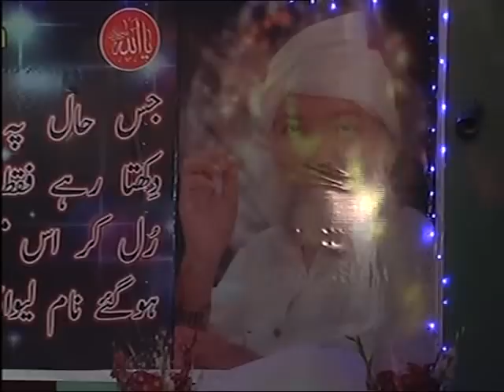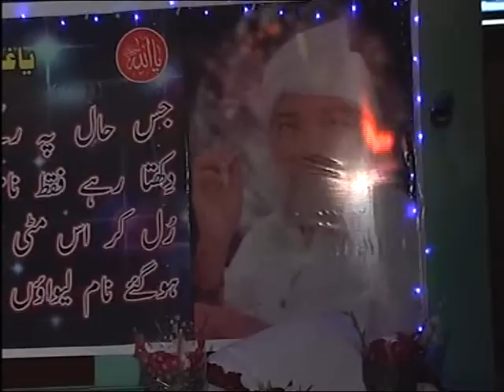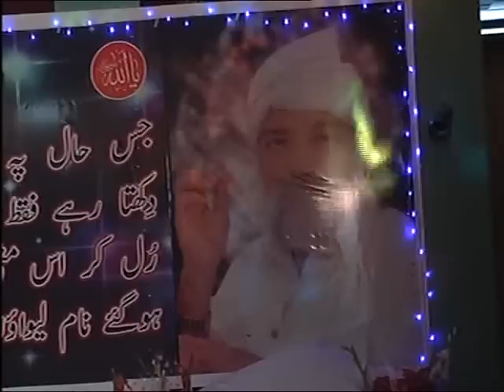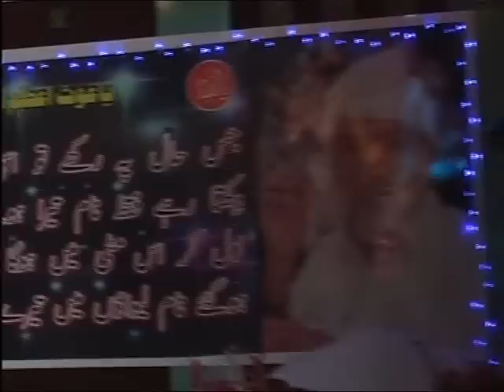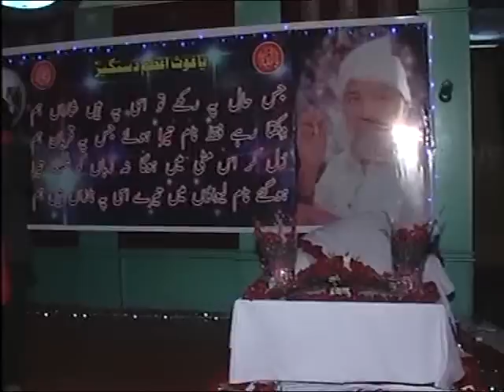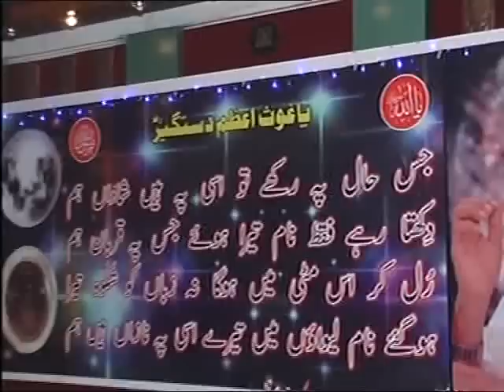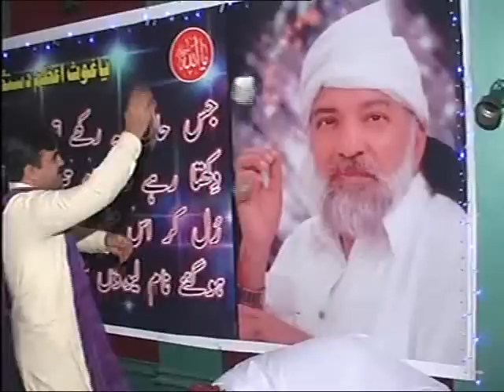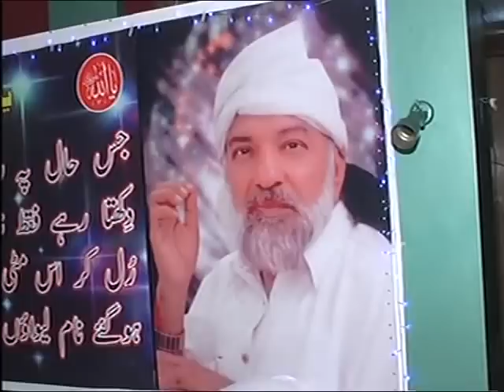Jashn-e-Sarkar Riaz Ahmed Gohar Shahi-1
Jashn-e-Shahi celebrations at Faisalabad